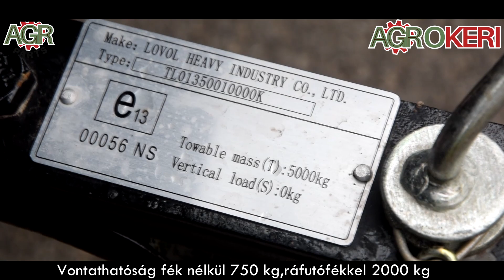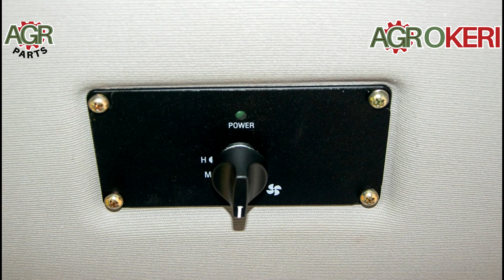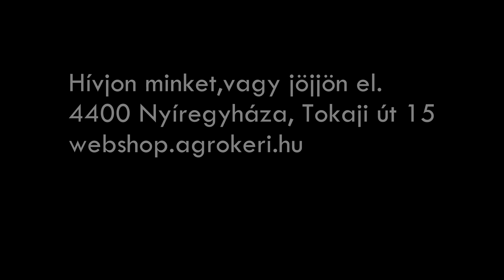Foton Lovol TE 354 C traktor | Agrokeri videó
Agrokeri Kft. telephelyén készítettünk videót a Foton Lovol TE354c fülkés traktorról.